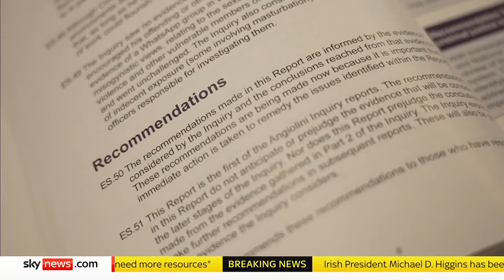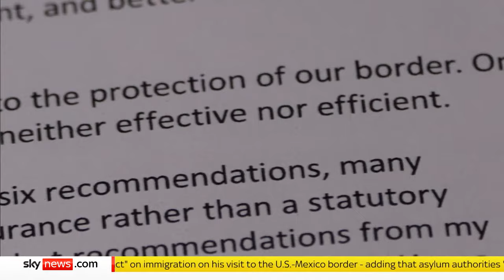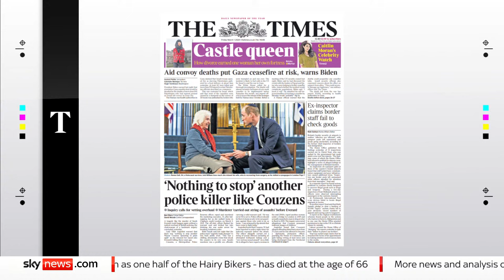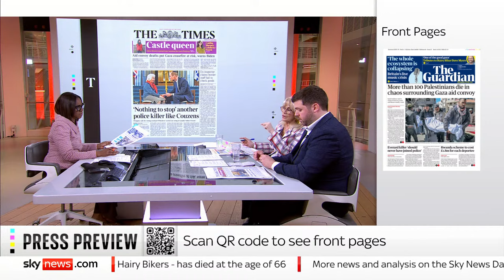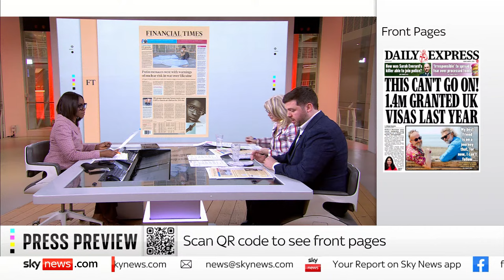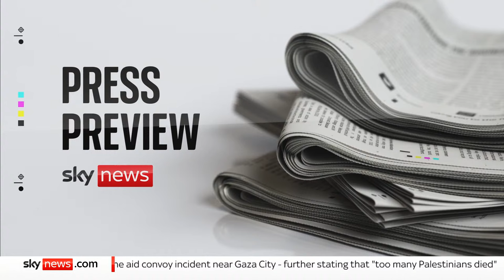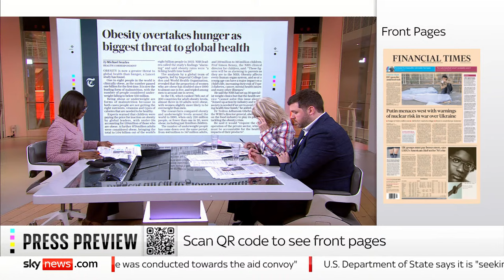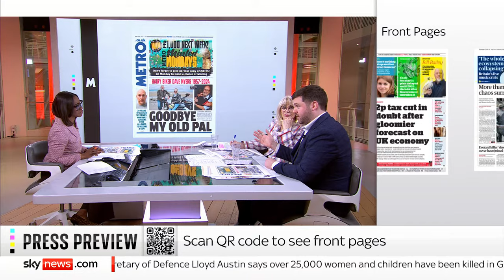Watch Sky News at Ten: Sarah Everard's killer 'should never have been an officer'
Watch Sky News at Ten as the shocking series of failings that left Wayne Couzens free to kill Sarah Everard have been laid bare in an independent report.

Couzens should never have been a police officer and there needs to be a "radical overhaul" of police recruitment to stop "another Couzens operating in plain sight", the inquiry into the rape and murder of Sarah Everard found.

Also, more on Putin's warning to the West - send troops to Ukraine and risk nuclear war.

Plus, the polls have closed in Rochdale after what's been described as the most chaotic by-election in history. We'll bring you the latest live and of course, more on the latest headlines.

From 10.30pm, join Sky's Gillian Joseph for a look at Friday's front pages, alongside the Daily Express columnist and broadcaster Carole Malone, and the Political Editor of the Liverpool Echo, Liam Thorp 📰🗞️